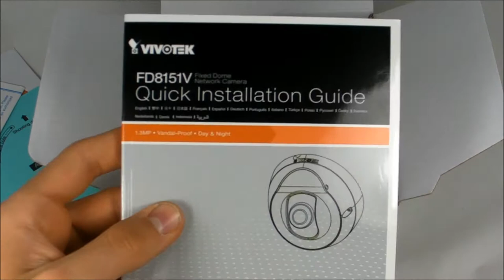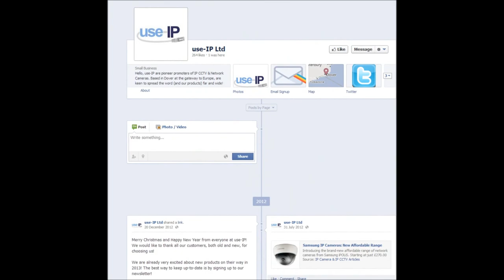Vivotek FD8151v Vandal-Proof Mini Dome IP camera Unboxing Video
Today we have an unboxing of the FD8151v-F2 a 1.3mp indoor vandal-proof mini dome IP camera from Vivotek.

Check the F2 and F4 versions of this product out